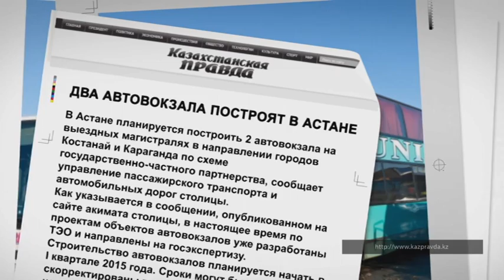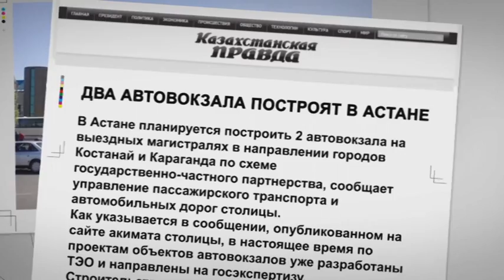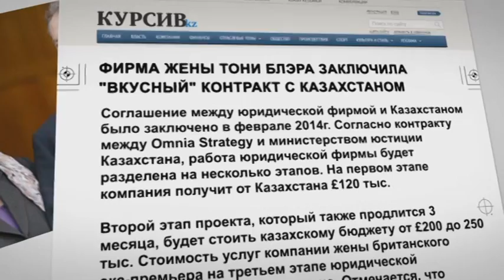Обзор прессы. Выпуск от 19.08.14